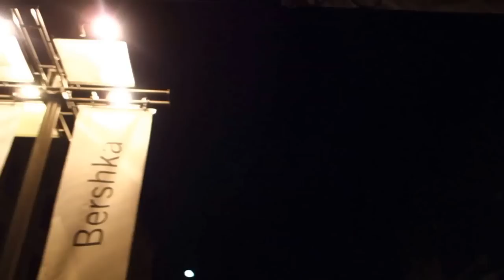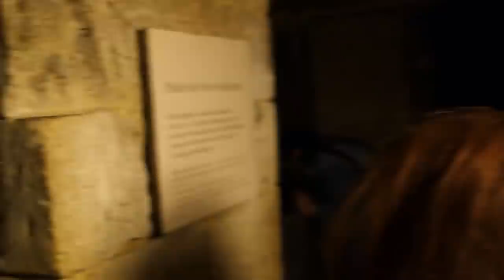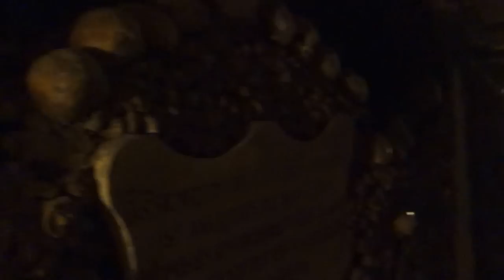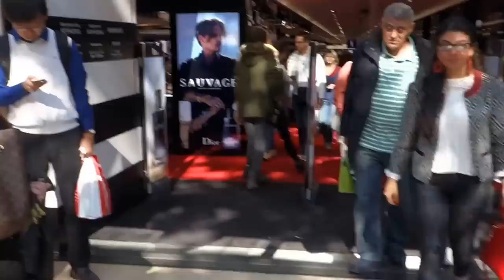Vlog: Paris is always a good idea!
Hi Babes,

Last week my Boyfriend surprised me with this trip to Paris. Our Friends Gladys and Damian where visiting Paris and my boyfriend thought it would be cute to meet up  with them and discover Paris together. So i had no idea but i was pleasantly surprised. However, my boyfriend did most of the filming. And also the editing is all on him this round. I hope you guys enjoy watching.

xoxo Jennyfer Ross